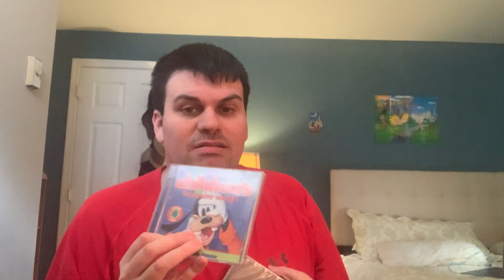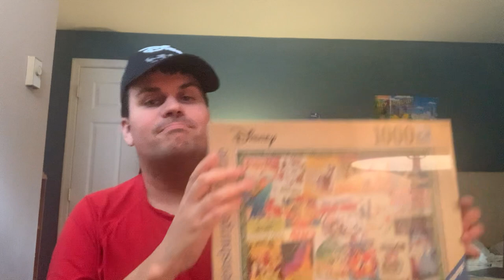My 2023 Christmas Presents